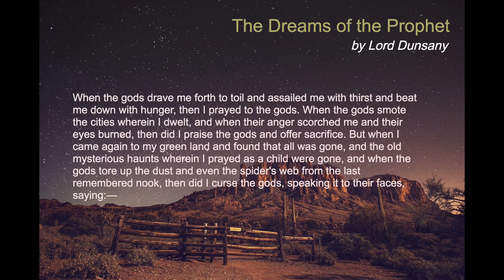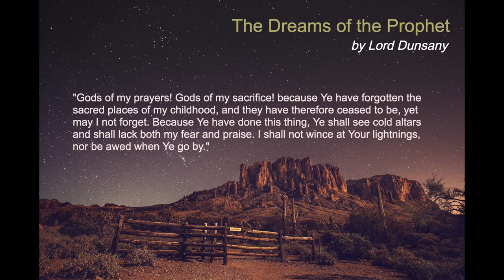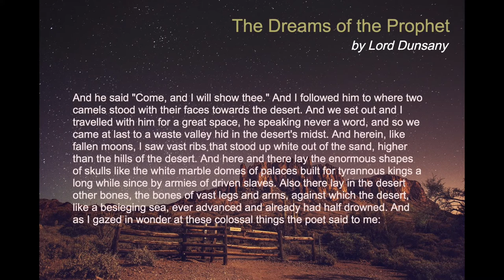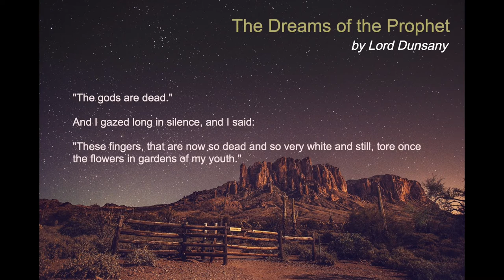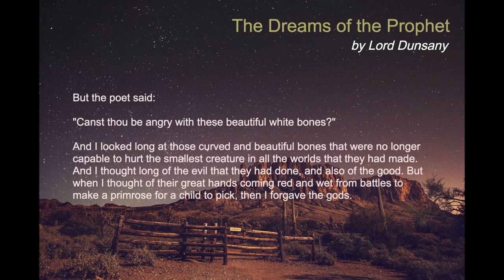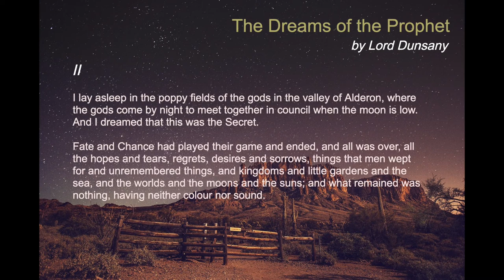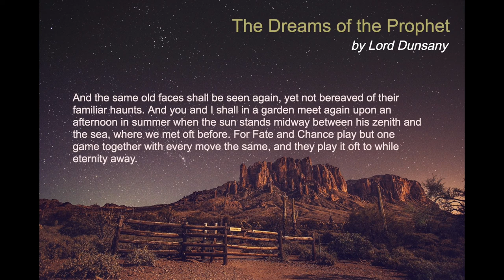AUDIOBOOK: The Dreams of the Prophet by Lord Dunsany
The Dreams of the Prophet by Lord Dunsany

Librivox Audiobook read by Daniel Davison